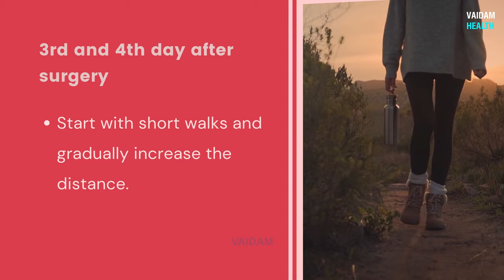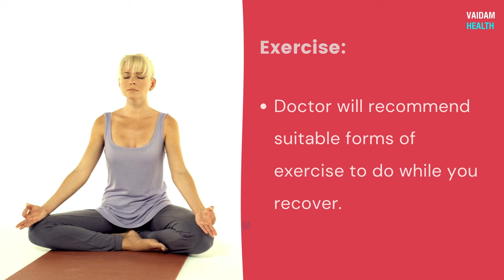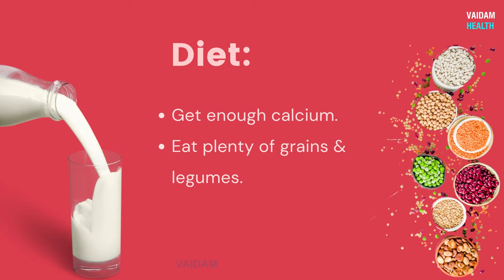Life after Hysterectomy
The total recovery time after Hysterectomy depends on the type of procedure performed. The recovery period for the Robotic, Vaginal and Laparoscopic hysterectomy is 4 to 6 weeks and for Abdominal hysterectomy, it is 6 to 8 weeks.

After surgery, start with short walks and gradually increase the distance.

Within 4 to 8 weeks after surgery, you may return to work if your job does not involve manual work or heavy lifting.

Do not drive until you're comfortable wearing a seatbelt. This can be anything from 3 to 8 weeks.

Sexual intercourse: It is generally allowed 6 to 8 weeks post-surgery.

Lifting: Don't lift any heavy objects during your recovery period. To lift light objects, make sure your knees are bent and your back is straight.

Useful Links:
India